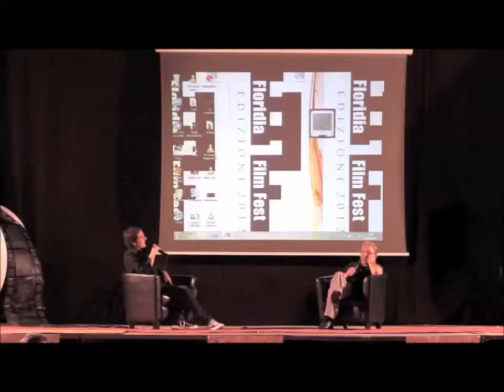Floridia Film Fest 3 - Intervista a Ernesto Mahieux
Estratto dall'intervista all'attore Ernesto Mahieux in occasione della terza edizione del Floridia Film Fest (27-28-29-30 Giugno 2012 - Centro Storico, Floridia SR).